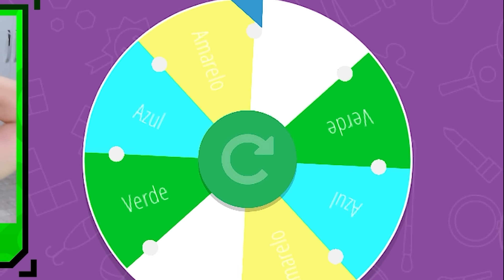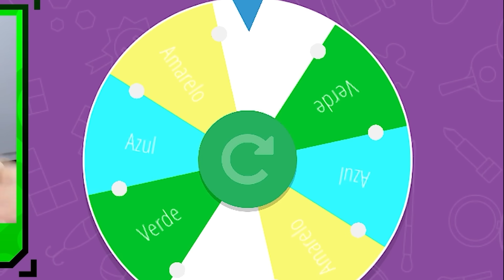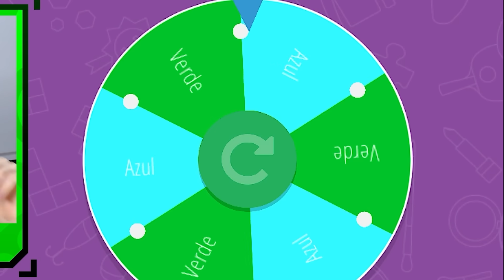NÃO TOQUE NAS CORES DO BRASIL NO STUMBLE GUYS!